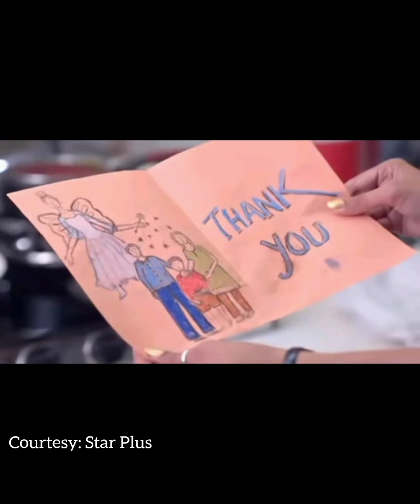Ghum hai update: Sai proposes to Satya in a unique way